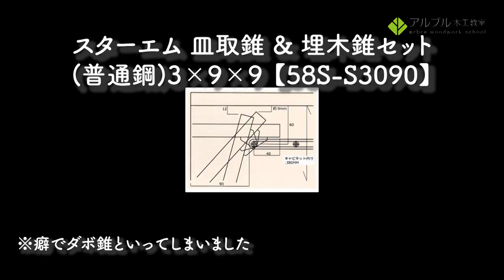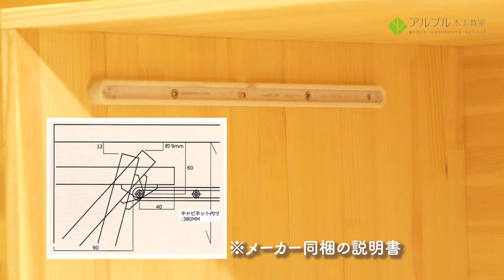ホームセンターの材料で作る【猫のためのトイレカバーBOX】（月刊誌「建築知識」2020年5月号「猫のためのDIY家づくり」タイアップ企画）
猫ちゃんのための「トイレカバーBOX」をホームセンターの「ラジアータパイン集成材」で作るための誌面一部補足動画となります。(詳しい工程や図面・木取り図は誌面を御覧ください。)ビス頭を隠せる皿取錐・埋木錐のセットをの使い方と、マガジンラックになるフラップレールについての解説からなります。

こちらの内容は月刊誌「建築知識」の2020年5月号に掲載されます。こちらもぜひご購入の上ご参考ください！他にも猫ちゃんとよりよく暮らすための情報が満載ですよ＾＾